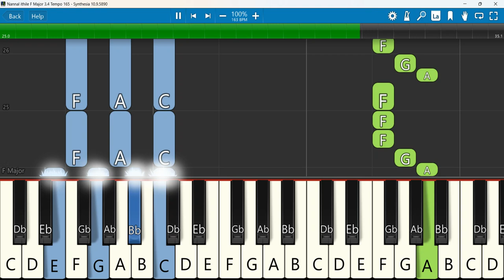Nannal ithile Keyboard Notes F Major 3 4 Tempo 165 | நன்னால் இதிலே ஆசீர் | Ameya, Shreya, Sangeeth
Nannal ithile | Ameya Joanna, Shreya Christa, Sangeeth Sailas, Suneela Jeyakumar and Santhosh George Joseph
 Keyboard Notes